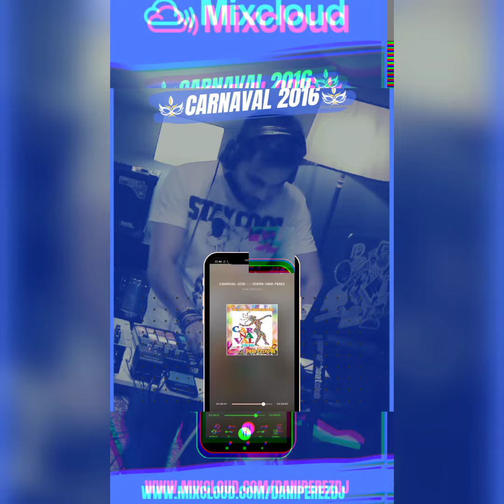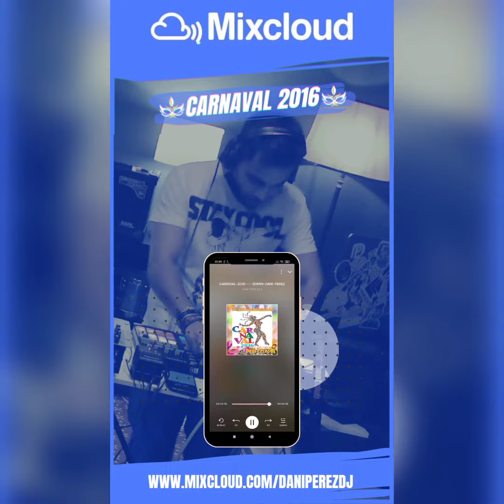🎭Sesión Carnaval 2016🎭 Disponible en Mixcloud#sesion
🎭Sesión Carnaval 2016🎭
 Escucha en Mixcloud